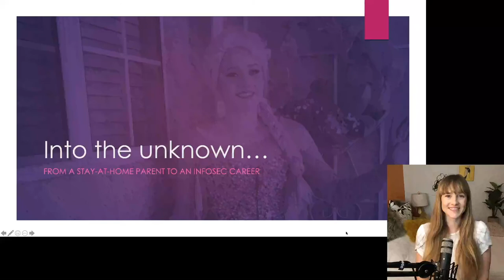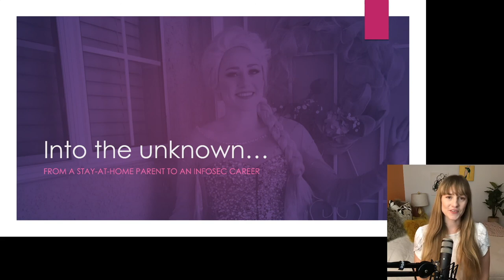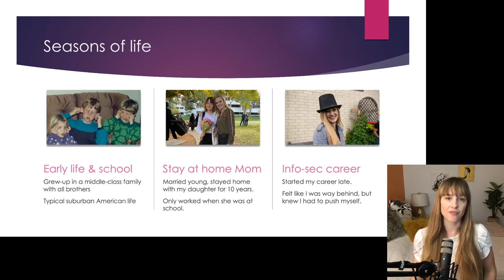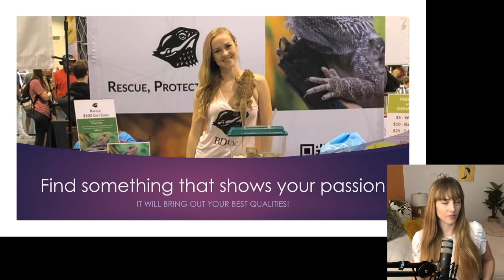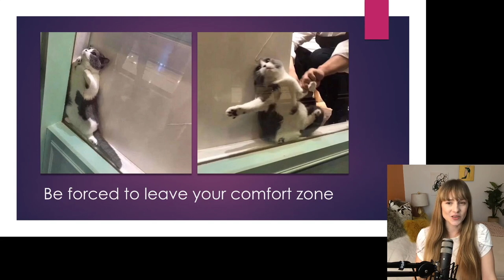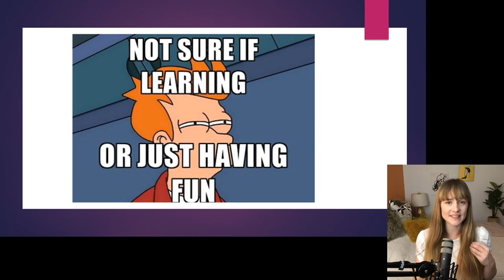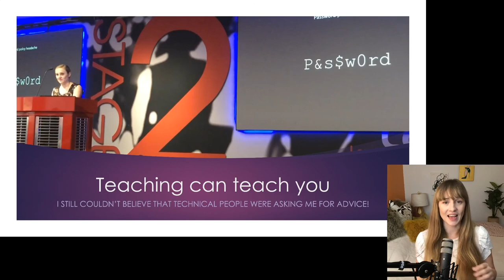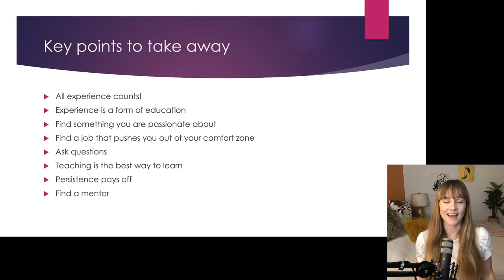Diana Initiative 2020 - Michel Quiroz - Into the unknown: From a stay-at-home parent to an ...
Diana Initiative 2020 - Michel Quiroz - Into the unknown: From a stay-at-home parent to an InfoSec career

The problem: stepping into an industry that is constantly growing, changing, and impossibly complex. How do you know where to start? How can you even dare to catch up or at least come close? Everyday, the cybersecurity industry grows. These are not shallow topics to be understood in a weekend seminar. Even one area is enough to spend a lifetime of research on. So, from the outside, what hope do you have to join this industry, especially if you didn't choose this path initially?
A real life story about stepping into the unknown. From a stay-at-home parent to an InfoSec career. Without a college degree, after 10 years of being a stay at home mom, and now a single mother, I want to share with the audience how I stepped into the cybersecurity field. How I went from knowing almost nothing about IT security (spoiler, I had the same 6 character password everywhere!) to being a social engineer and participating on security research projects at an international IT security company.
This talk can encourage the audience to push themselves towards their life goals, regardless of how they start. I will share tips and tricks that helped me transition into a fulfilling career that I love, in a more unconventional method.